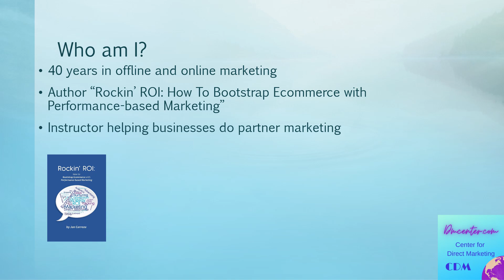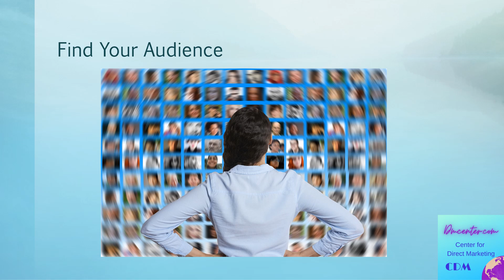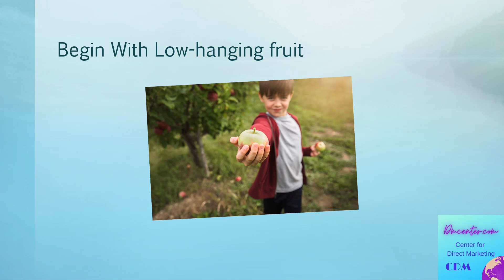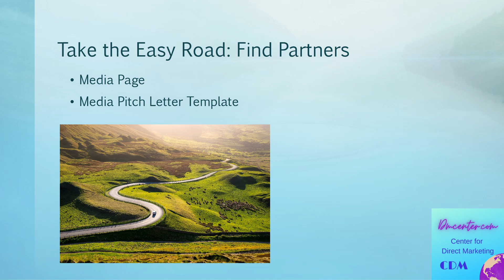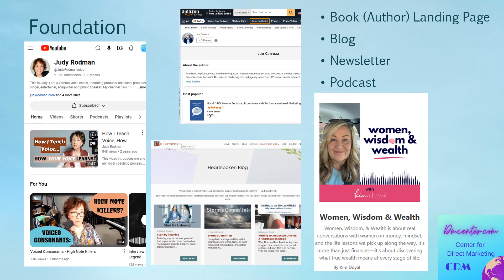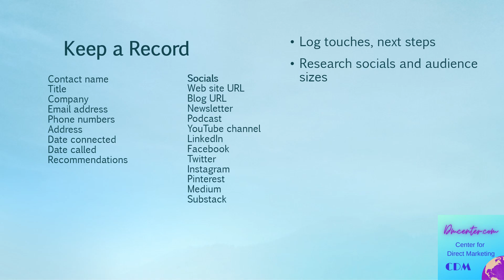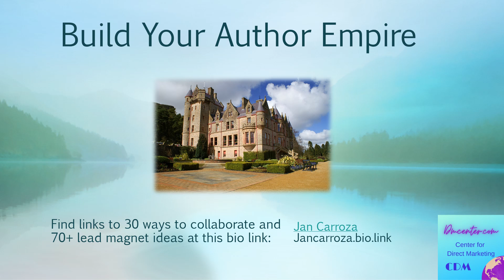Authors Build Your Empire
In today’s publishing landscape, authors must take charge of their success by building their own audiences and platforms. This post explores strategies for leveraging email lists, collaborations, and innovative revenue streams to create lasting connections and enhance your writing career.